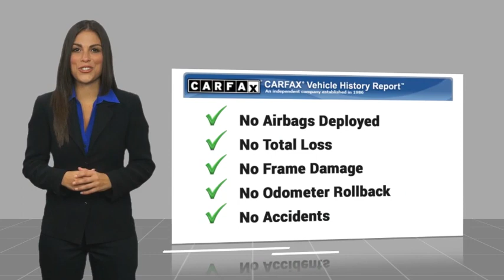2024 Ford Mustang Walk Around 00240350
2024 Ford Mustang GT Premium

Villa Ford
2550 N. Tustin St.

You'll love this 2024 Ford Mustang. This is a vehicle you'll want to take home.